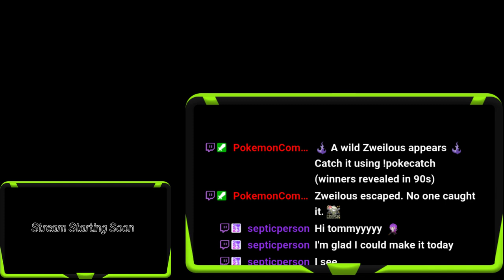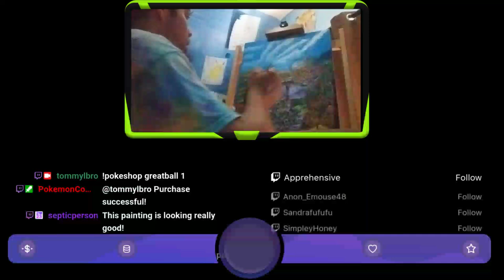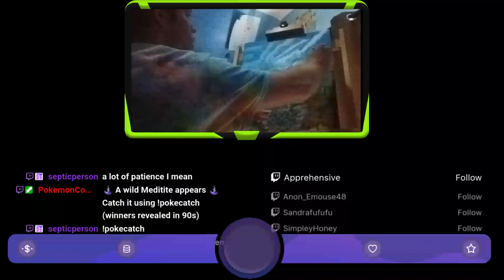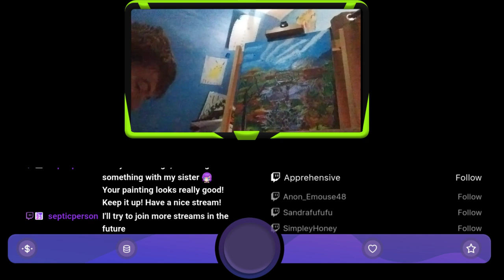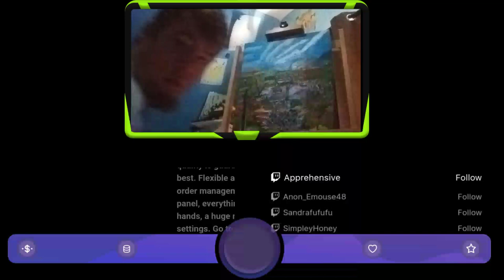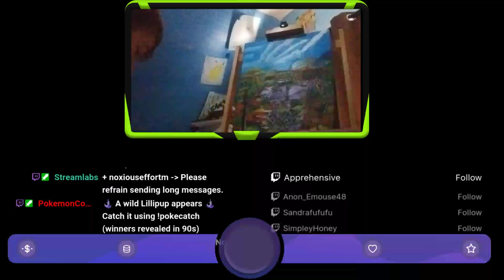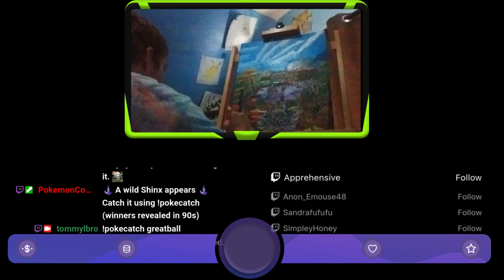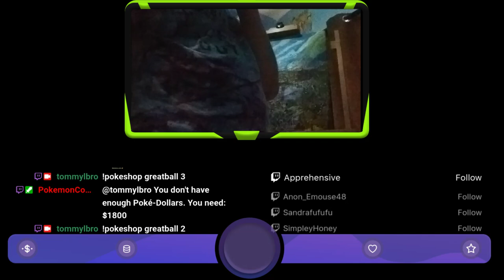Grab Your Backpacks And Get Yourself A Drink Because @tommylbro Is Live With More Content!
@tommylbro Is Live On Twitch/YouTube!